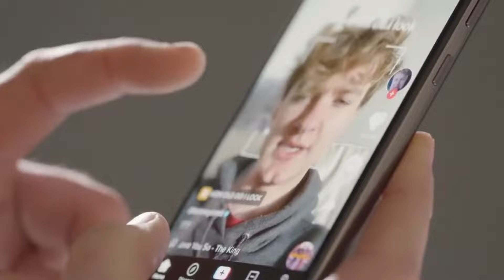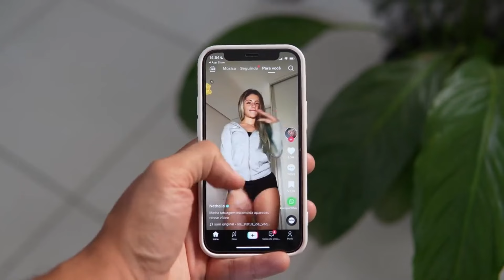WHY MEN ARE WEAK DAY BY DAY?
WHY MEN ARE WEAK DAY BY DAY? | Why men are wear now | Why Mens are becoming weak day by day motivational videothe rise of weak menwhy men are weakmen are personaldevelopment

Every video of this Channel make with Love so don't forget to leave a like and if you want to get more awesome content like this then Subscribe and tap the bell icon for getting videos 1st from this channel.

MY EQUIPMENTS :
Camera Canon 200D Mark 2
50mm Lens
Camera Tripod
Rings Light
Ring light stand